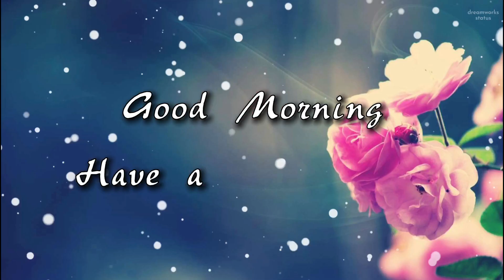Life Is Short | New Good Morning WhatsApp Status | Beautiful Ringtone | Good Morning Status Video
Life is short. Time is fast. No replay No rewind. So enjoy every moment as it comes. Good morning status video for whatsapp.